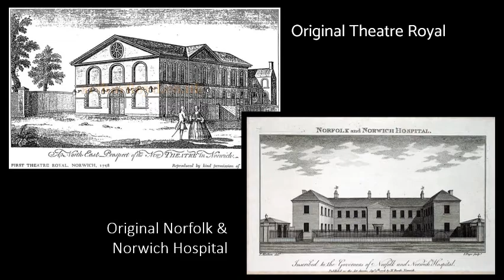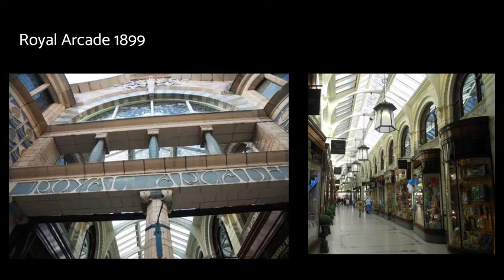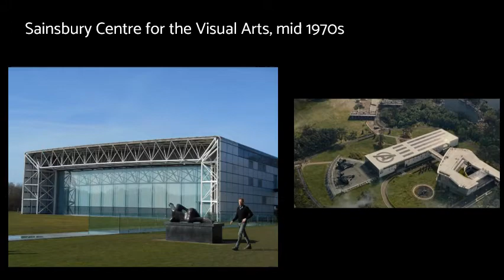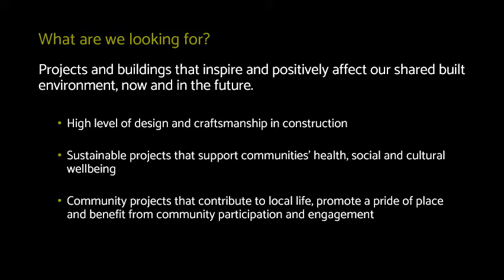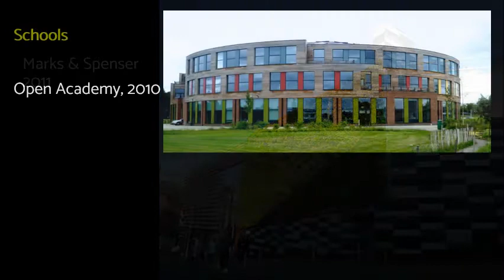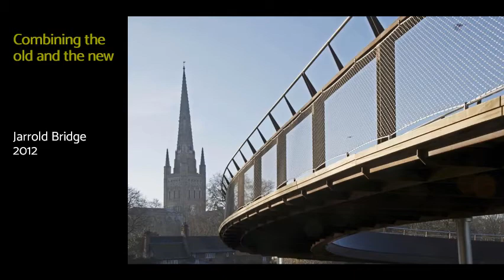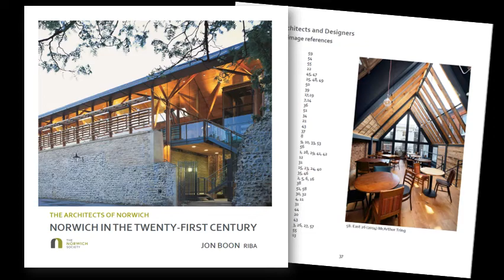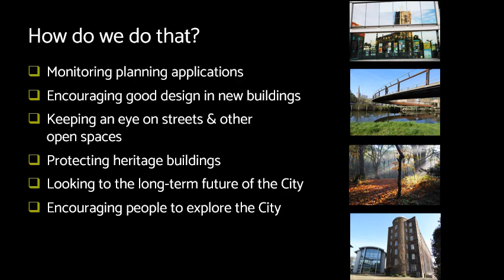Celebrating Norwich's Architectural Heritage of the Future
Vanessa Trevelyan reflects back on previous centuries and looks at the modern buildings that we hope will be the architectural heritage of the future, many of which have won Norwich Society Design Awards.

This year the Society is collaborating with the Norfolk Association of Architects and Civic Voice in the 2021 Design and Craftsmanship Awards, and this talk includes some of the nominations for these most recent awards.

This is a version of the talk given for Heritage Open Days 2021.